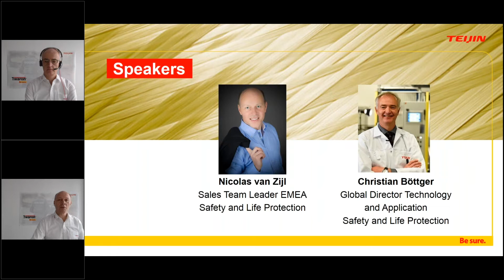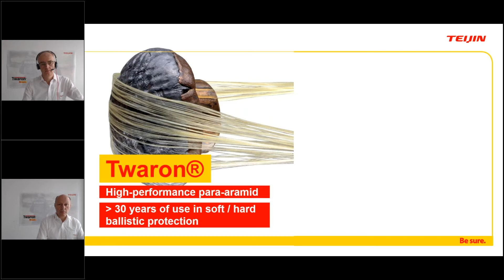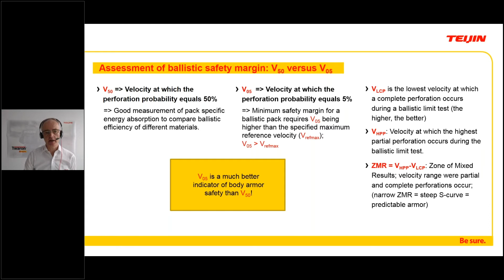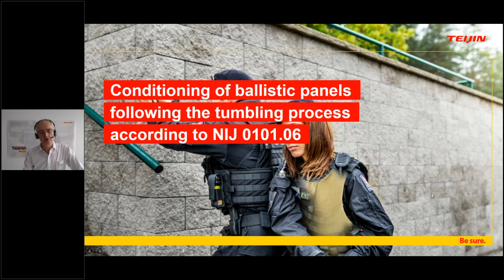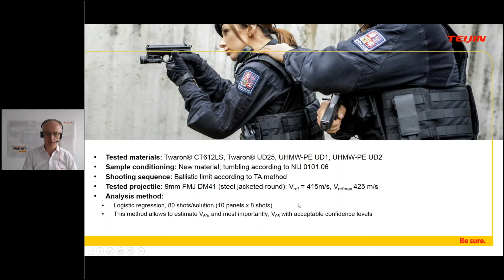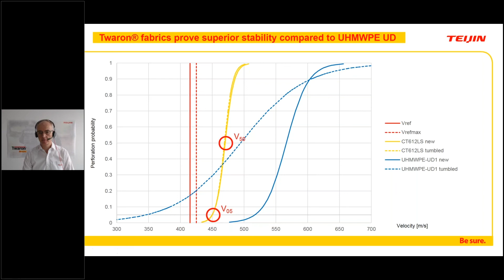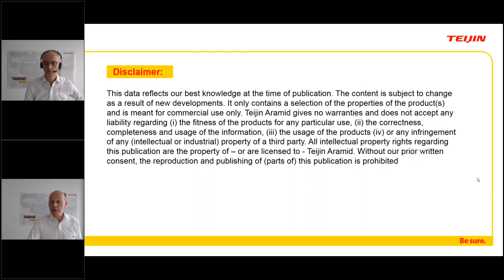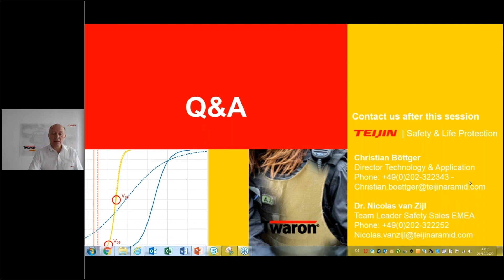Webinar replay | Impact of mechanical stress on the ballistic performance of body armor materials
Want to learn more about measuring safety margins, and the impact of mechanical stress on body armor’s ballistic performance?
Then watch the recording of this webinar, where our Safety & Life protection experts share the latest test results for Twaron® para-aramid and UHMWPE when conditioned according to NIJ 0101.06.